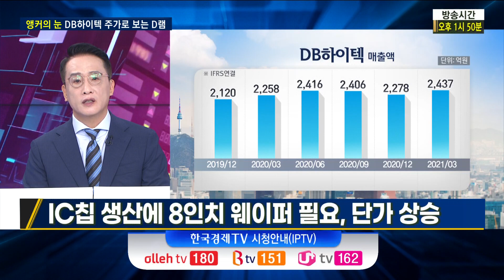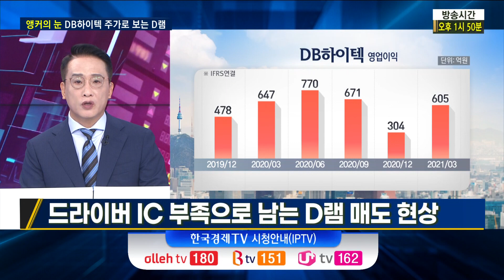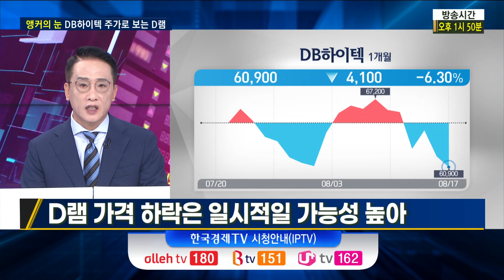DB하이텍 주가를 보면 D램가격을 알수 있다고? 드라이버IC와 D램과의 상관관계 / 삼성전자 / SK하이닉스 / 최성민 글로벌투자전략가 / 한국경제TV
▶ 출연자
최성민 앵커 / 글로벌 투자 전략가

▶ 내용

- 앵커의 눈